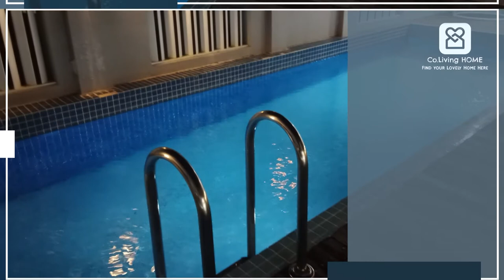Telanai, Brunei - BILGE HOMES FOR RENT from $700 per month Property Video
SUITES & APARMTNET FOR RENT IN BRUNEI.

AREA: Telanai, Brunei
Rental:
$700/ month
$1K (1 bedroom) |  $ (2 bedrooms)

BILGE HOMES
Telanai, Brunei

We are just a Whatsapp Away!
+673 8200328